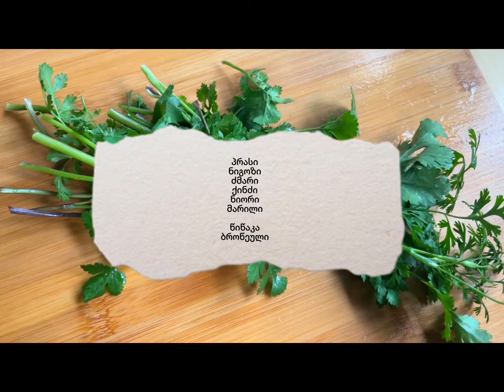იმერული პრასის ფხალი - მარტივი და გემრიელი რეცეპტი